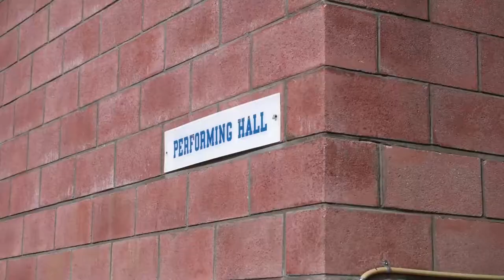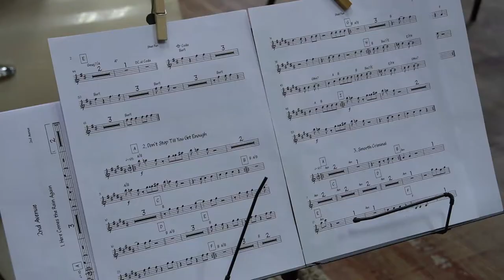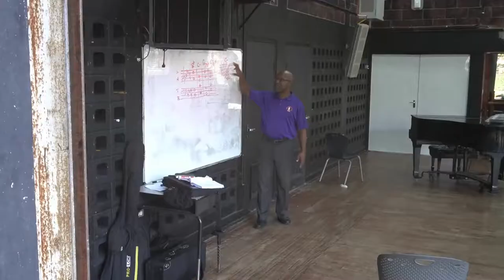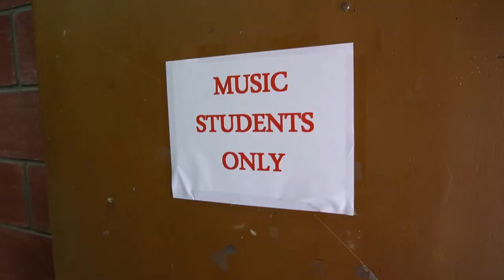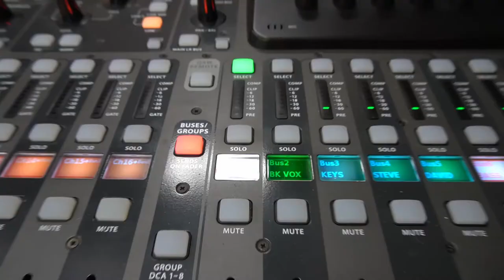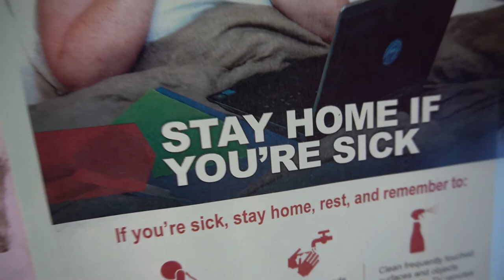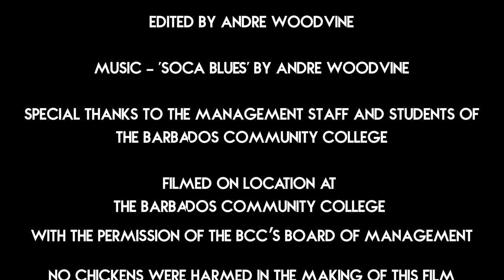Music In The Time Of Masks || N.C.F Film Challenge (2020)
Team GeeVine || National Cultural Foundation [Barbados] - N.C.F